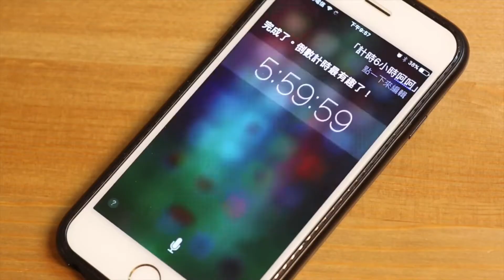夏日味道完整版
夏日味道最后修正版